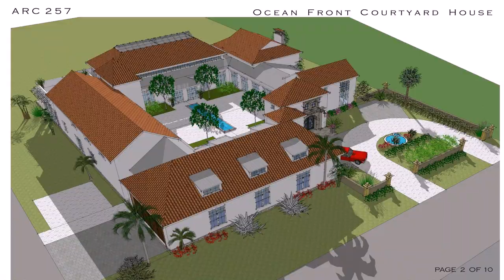L Shaped House Plans For Narrow Lots - DaddyGif.com (see description)